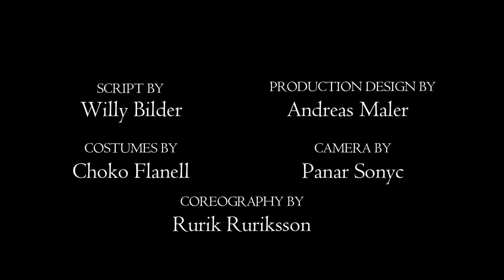Mike spielt ... und öffnet die World of Sweets Neuheiten Box März 2023🍗🤤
Diesmal öffne ich die Neuheiten Box von worldofsweets.de für März 2023 und teste die neuen Süßigkeiten. Was bekommt man für ca. 20€ an Neuheiten aus aller Welt?

Hinweis: Alle Testeindrücke sind rein subjektiv, unabhängig und meine private Meinung. Ich bin kein professioneller Tester.